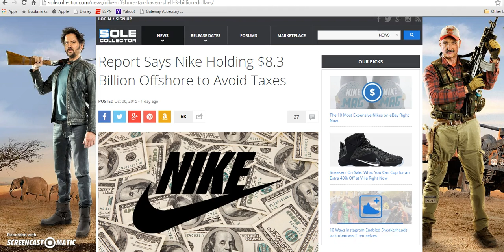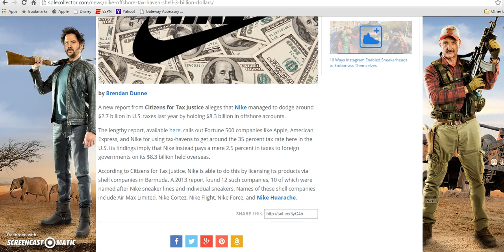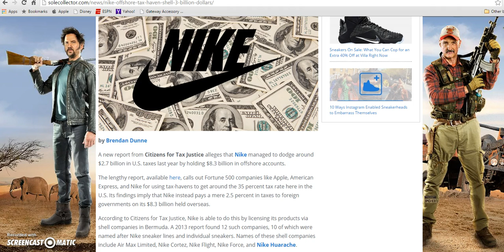NIKE HOLDING 8.3 BILLION DOLLARS IN OFFSHORE ACCOUNTS TO AVOID TAXES